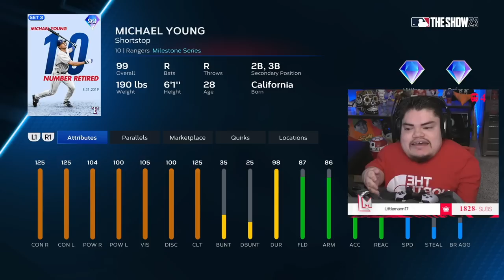WE HAD AN 11 RUN INNING WITH MICHAEL YOUNG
Today we get to debut Michael Young!

My videos vs. other YouTubers!